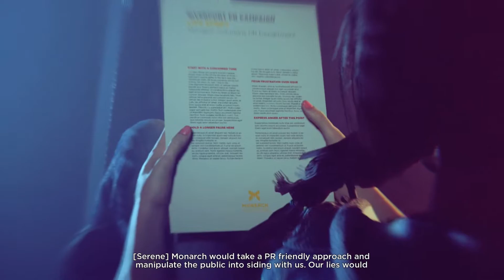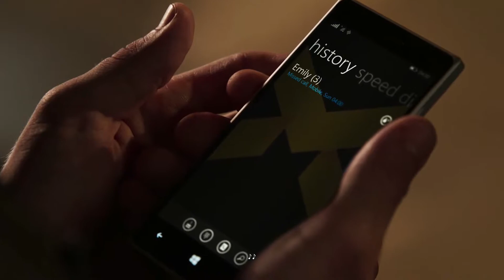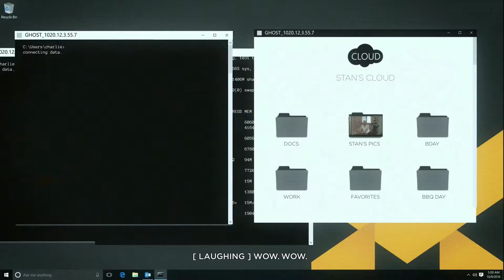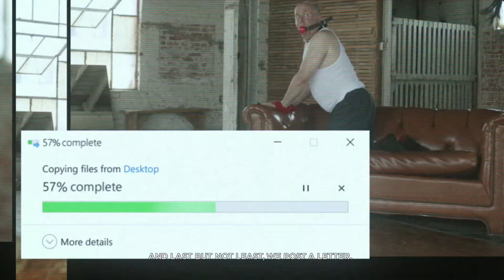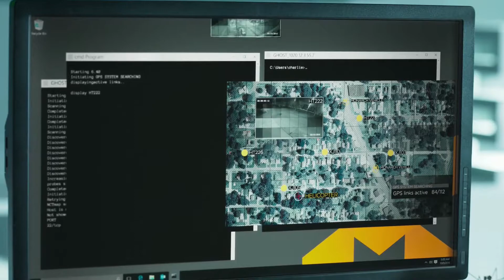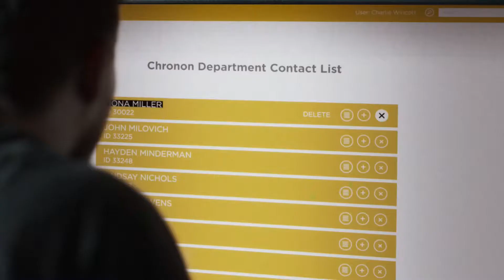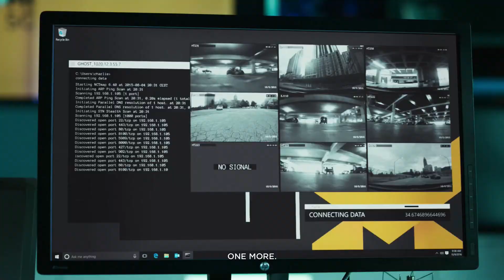Quantum Break | EP 1